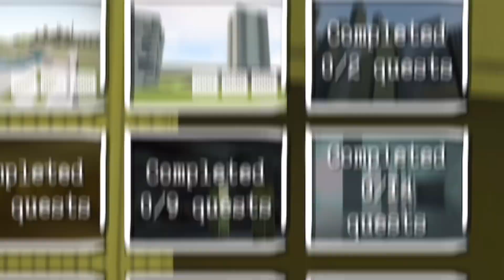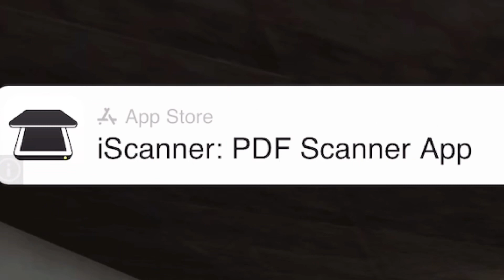This Game Will Drive You Insane!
Playing N.E.X.T.B.O.T.S. For My First Time💫💫💫💫💫💫💫💫💫💫💫💫

‼️ALWAYS LOVE YOURSELF‼️

🦊Be Different Than Others

🕹️It’s Okay To Work 9-5 And Play Games When You Get Home

💫BE BITTY WITTY, BE YOU💫